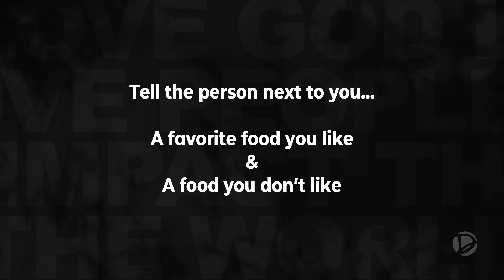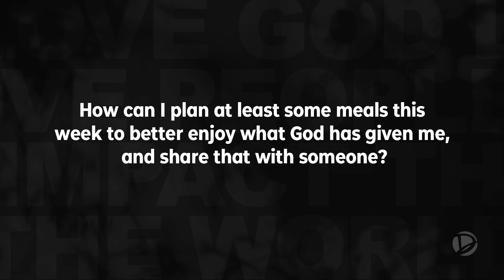The Jesus Meal Plan | Discover @ Dublin Irish Festival // August 4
What in the world does Jesus have to do with meal plans?! Find out how you can love God and love people with your food choices in this week's teaching by lead minister, Steve Murphy.

We're Discover Christian Church, a church family located just outside of Bridge Park in historic Dublin, Ohio! You're invited to BELONG, GROW, and SERVE with us.

Join us in-person or online on Sunday mornings @ 9 & 10:30 am

Discover Christian Church
2900 Martin Road